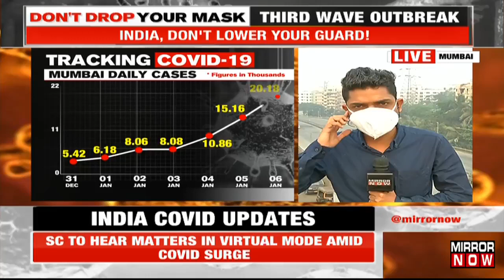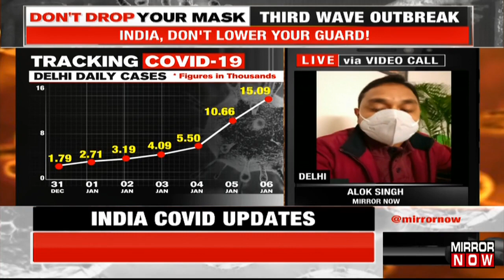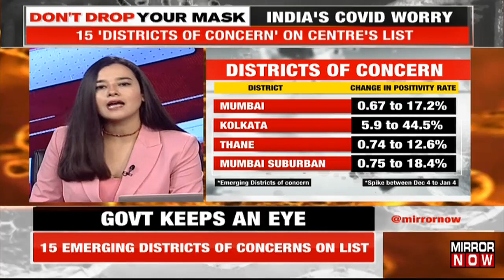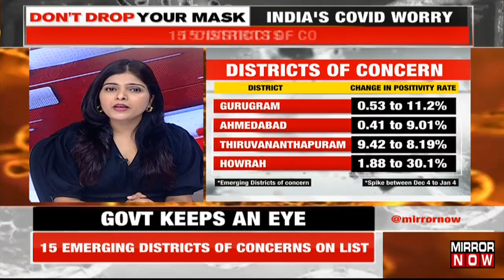Covid Cases Reach Alarming Levels; Maharashtra Reports Over 36,000 Cases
COVID-19 cases are rising at an alarmingly high rate in the country with major cities witnessing meteoric surges in their caseloads. Maharashtra has reported over 36,000 cases in the last 24 hours. Meanwhile, Delhi recorded over 15,000 cases. The number of deaths is also slowly crawling upwards. Delhi logged 6 deaths in the last 24 hours and has a positivity rate of 15.3%. Karnataka reported 5,031 cases and 1 death in the last 24 hours. As a result of the surge in cases, the Supreme Court has decided to hold all hearings in the virtual format. This comes as Omicron is spreading across the country with some scientists suggesting that it has entered the community transmission phase. Keep watching to know more!